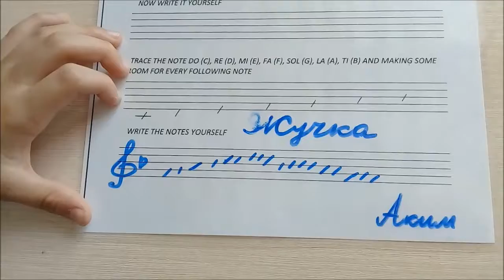Жучка (Фа мажор). Сольфеджио. Запись мелодии по памяти.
Программа Софт Моцарт